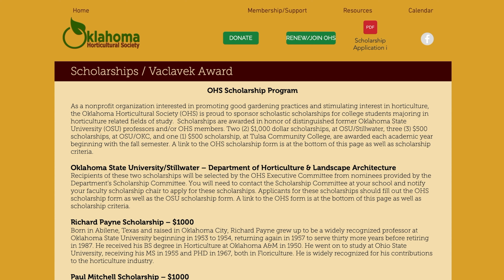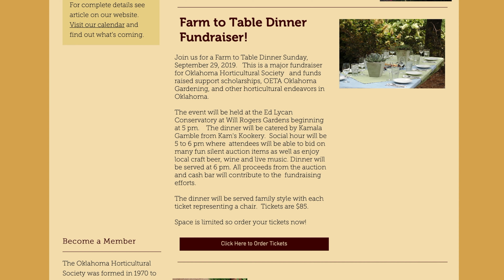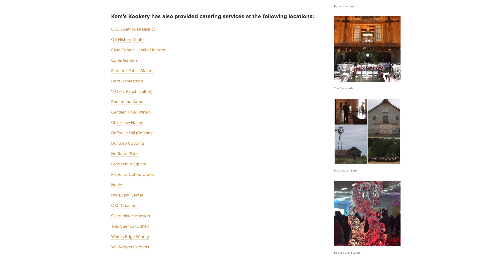Oklahoma Horticultural Society "Farm to Table" Dinner Event Preview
Today on Oklahoma Gardening we have a preview of an exciting event by the Oklahoma Horticultural Society.

For more information about tickets and the fundraiser, check out their

Questions?